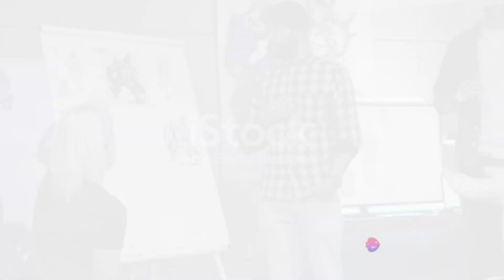The most Pointless Tips for Fortnite video you will ever watch